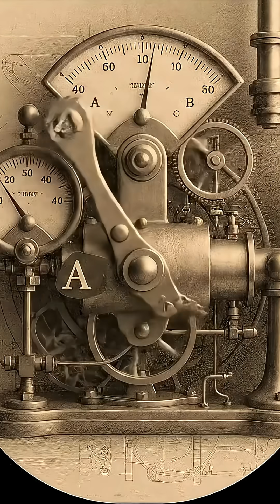The Fatal Flaw in Mainstream Economics: The Capital Controversy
Unpacking the Cambridge Capital Controversy and why the idea of an aggregate production function fails. This challenges the idea that income distribution is purely based on productivity.